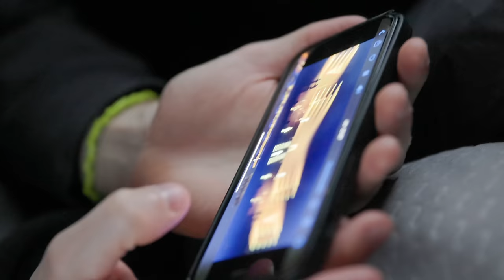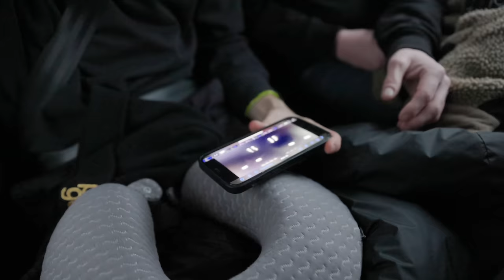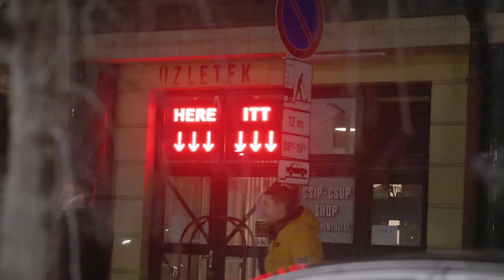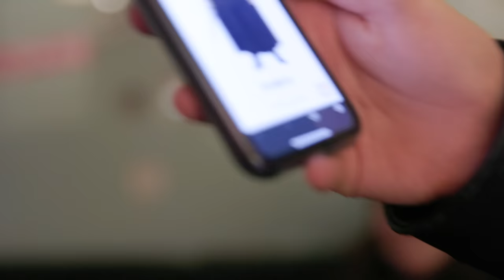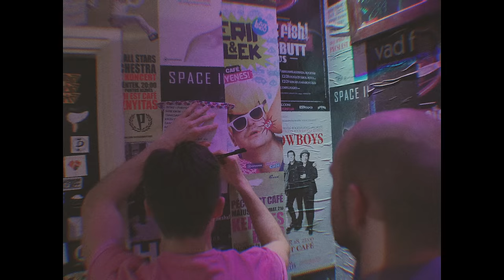Krúbi Vlog 2 - Szexizmus, Mézdinnye & Papp Gergely Peaches